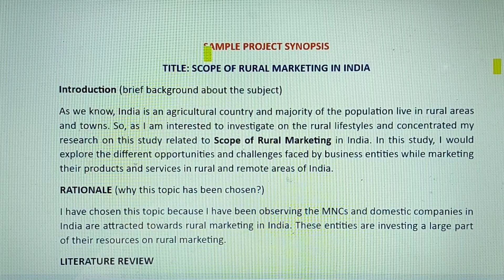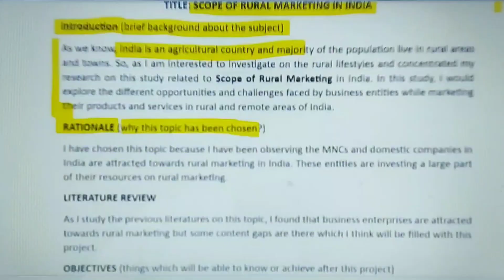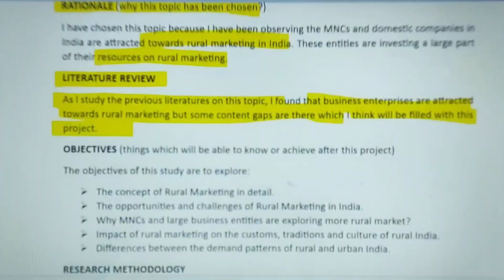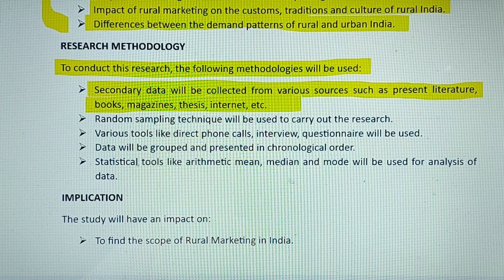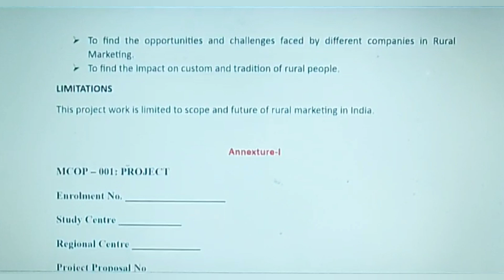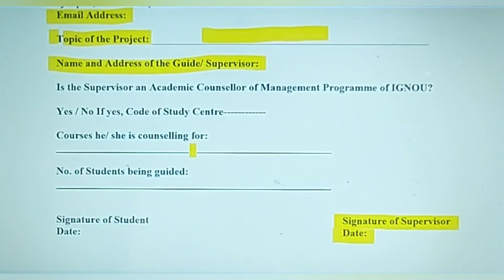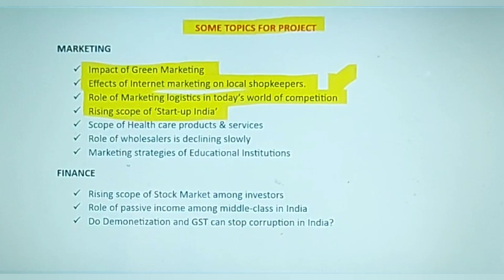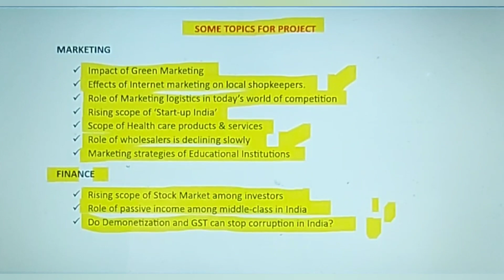How to prepare projects? MCOP-01 topics for projects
In this video, I have shared a sample project synopsis and also shared some most trending topics for projects.